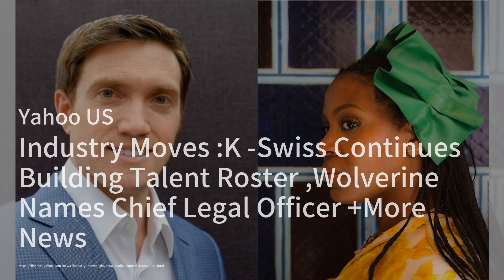沃爾瑪熱賣吸塵器驚人折扣；亞馬遜咖啡杯整理架讓廚房井井有條；科技新寵：Sgin筆記本電腦性價比之選：消費簡報20240501